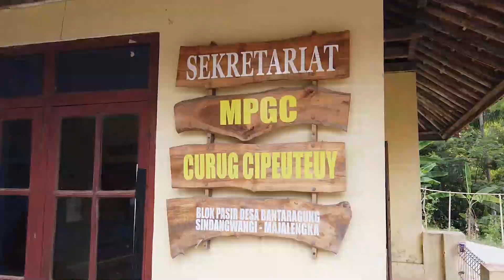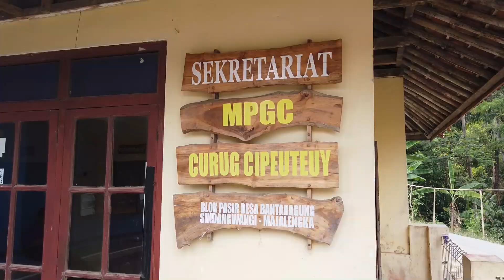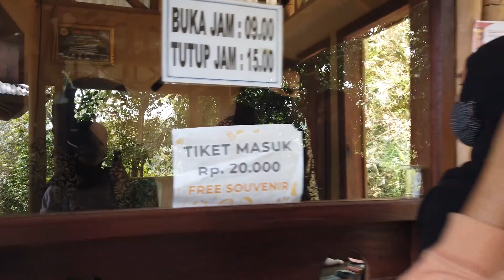AIUEOS BERENANG DI AIR TERJUN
Aktifin loncengnya juga biar selalu ada notif baru dari kita. Kasih saran juga boleh banget nih buat AIUEOS bikin video selanjutnya.

AIUEOS  FAMILY adalah keluarga besar dari pasangan Habibie (Ayah) dan Lely (Ibu) yang memiliki 1 anak perempuan yaitu Shakira (Kaka) dan 5 anak kembar laki-laki yang terdiri dari Abbid, Izul, Ezra, Uqkail, dan Oxy.  Kita berasal dari kota Cirebon.
Kami memiliki bisnis dibidang jasa,  Habibie sang ayah bergerak dalam bidang jasa photography dan Lely sebagai Makeup Artis.

Untuk Pertanyaan Bisnis dan Lain-lain

Habibie :  @habibie.ahmad.akbar
Lely: @amiehlely_
kk Shakira :@shakirassyabiya

Mampir juga ke account bisnis studio kita